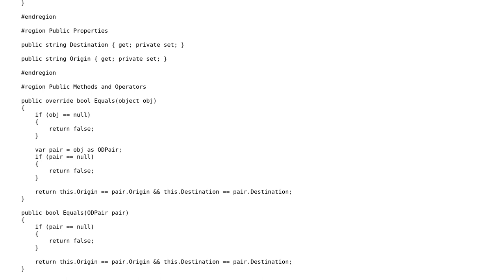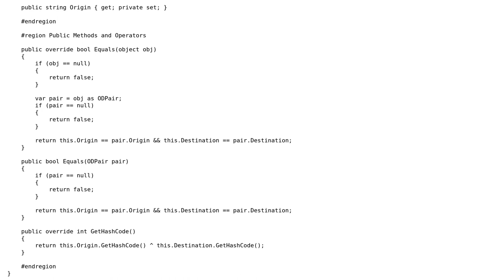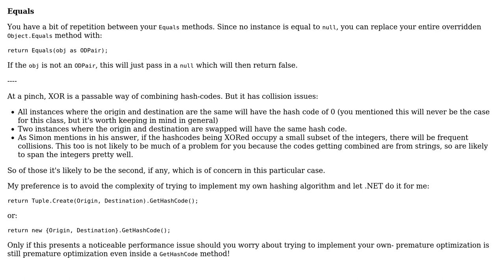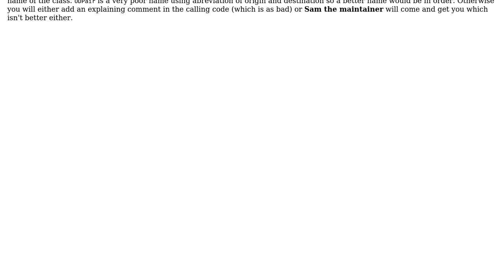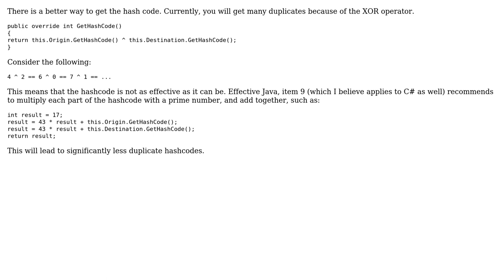Code Review: Equals method for a class representing an origin and destination (4 Solutions!!)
Code Review: Equals method for a class representing an origin and destination

With thanks & praise to God, and with thanks to the many people who have made this project possible! | Content (except music & images) licensed under CC BY-SA | Music | Images & others | With thanks to user Simon Forsberg user Narayana user MAG user Heslacher user Ben Aaronson user 200_success and the Stack Exchange Network Trademarks are property of their respective owners. You are responsible for your own actions.